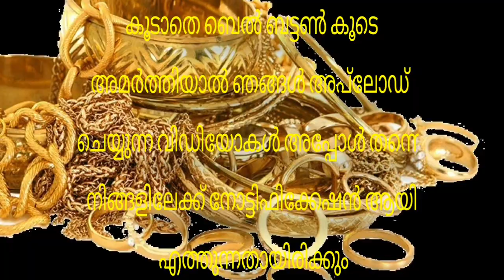Today Gold Rate | ഇന്നത്തെ സ്വർണവില |20/01/2022 | Kerala Gold Rate | innathe swarnavila |swarna vila